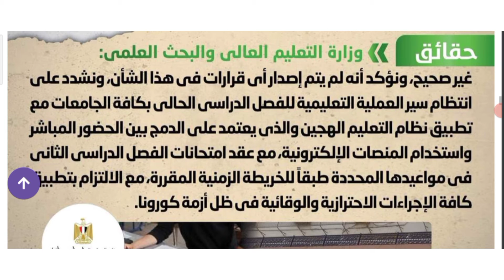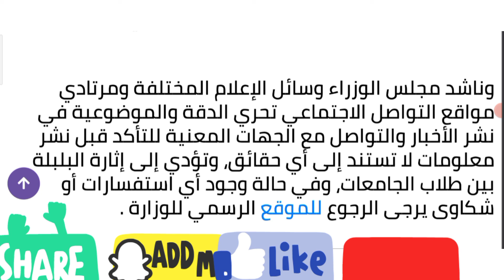بيان عاجل من الحكومة بشأن إيقاف الدراسة وإلغاء الامتحانات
انتشر في بعض المواقع الإلكترونية وصفحات التواصل الاجتماعي أنباء بشأن إيقاف الدراسة بالمعاهد والجامعات وإلغاء الامتحانات والاستعاضة عنها بتقديم أبحاث.